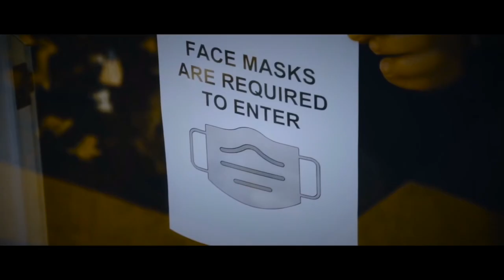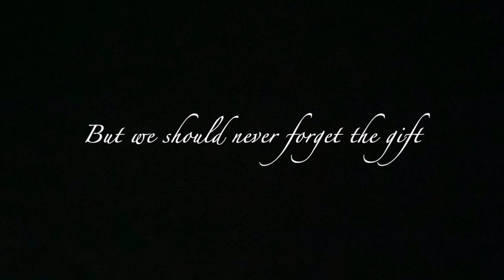Christmas Special: DSC Officers (AY 2020-2021)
BALIK TANAW: To celebrate the Christmas Season, let’s take a look back at the Dentistry Student Council (DSC) Officers of A.Y. 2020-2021 to serenade us with their Christmas song last year.